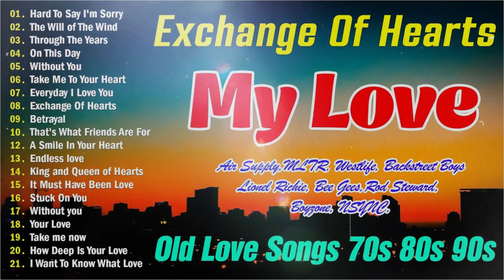Lionel Richie, MLTR, Westlife, Backstreet Boys,Bee Gees🎸Greatest Hits Old Love Songs 70s - 80s - 90s